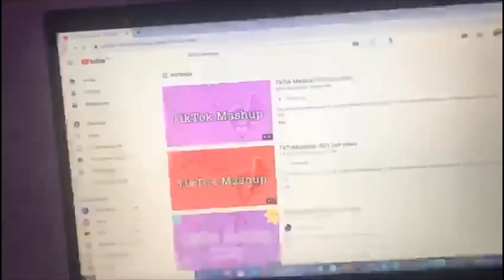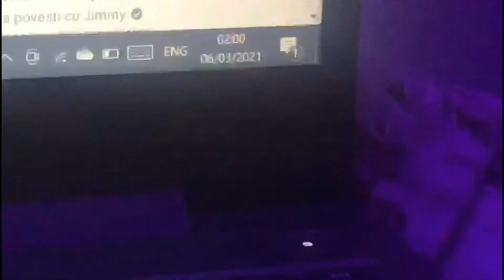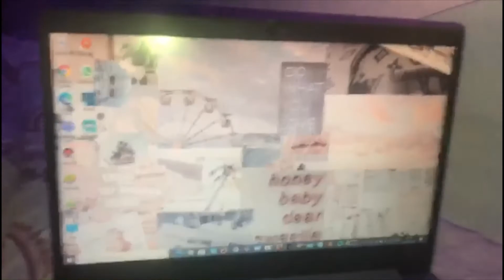Nu am dormit toata noaptea *vlog*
Snap: med3_16